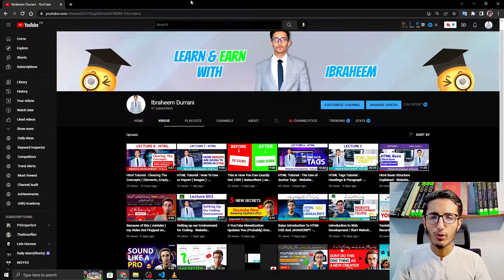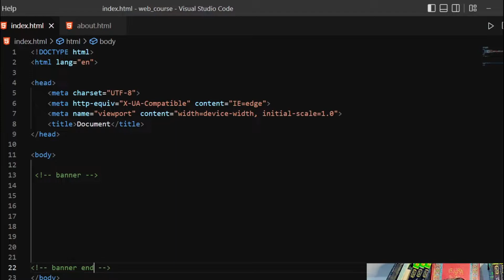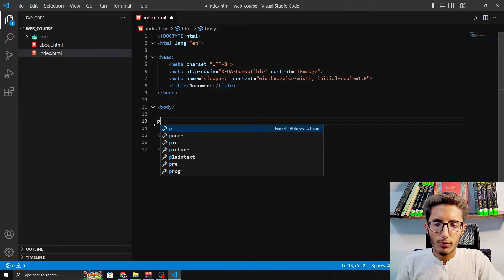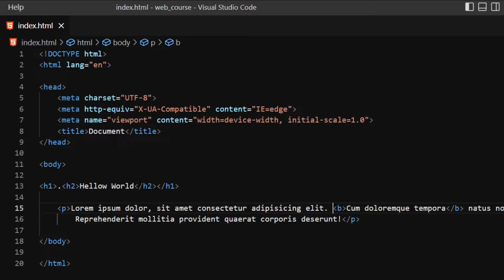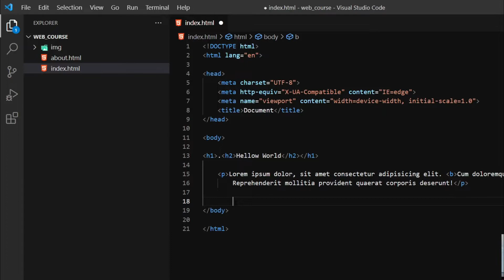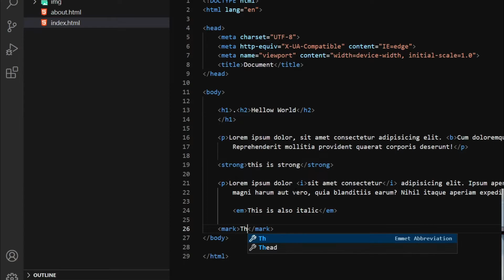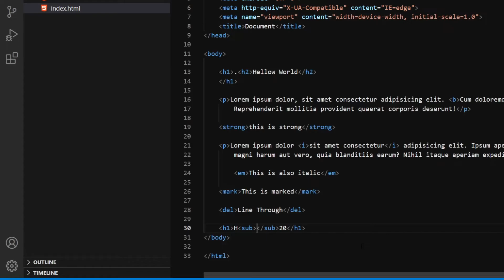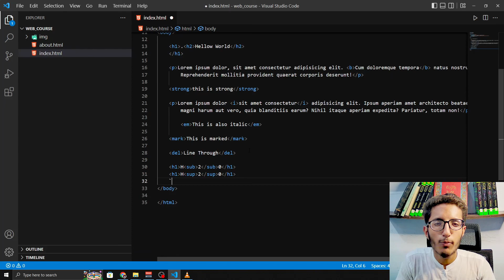Html Tutorial : Text Formats & Comments ( Bold Italic etc ) Website Development - Full Course #9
Salam !
Hope u all are doing really good.
In  lecture 9 of our website development course i am going to teach you about comments in html and text formats in html hope this video is going to be helpful for u..

Also Dont Forget To Give Me FeedBack !
peaceout !